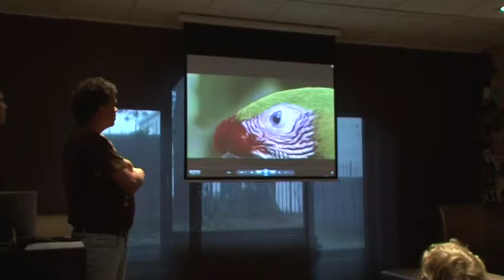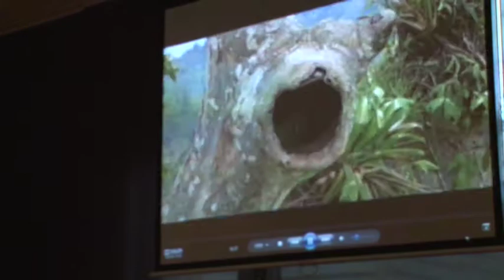Midden-Amerika in De Naald 2012